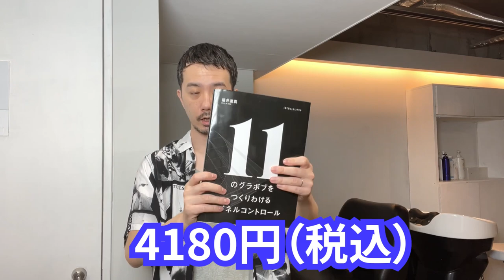カット上手くなりたい美容師はこれも読め！！PEEK-A-BOOさんのグラボブ本が最強すぎる！！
オススメの美容師向け業界誌を紹介するこのコーナー。
今回はピークアブーの福井さんの（１１のグラボブを作り分ける
パネルコントロール）」を紹介していきます。
名古屋のヘアサロンTHEORDER

質問などコメントやＳＮＳから気軽にご相談下さい。
ご予約はサロンＨＰのＴＥＬかネットご予約から受付しております。

只今冬のヘアケアキャンペーン開催中！！詳細はこちらから！

ADDRESS　名古屋市中区栄3-32-24 コジマテントビル　７F

OPEN
　　平日 11:00～21:00 カラー最終受付19:00 カット最終受付19:30
　　土日・祝 10:00～20:00 カラー最終受付18:00 カット最終受付18:30
CLOSE 　　 毎週月曜日
ACCESS　　名城線矢場町駅4番出口徒歩２分

日頃から様々な事を呟いてます！

ご予約はＨＰかＬＩＮＥ＠でも受付しています。

動画の細かい詳細やヘアスタイルの事など更新中。

透明感のある髪の素材を活かしたヘアカラー。

名古屋の栄矢場町にあるヘアサロンTHEORDER。
パーソナルカラーを中心にしたお客様のライフスタイルやファッションに合わせたヘアスタイルを提案しています。

髪の素材やクセを活かした乾かしただけで決まるショートやボブのヘアスタイルや、
髪の素材を大切にしダメージを抑えながら透明感のある外国人風のヘアカラーを提案しております。

肌の色やファッションを元に、ツヤがある髪が綺麗に見えるヘアカラー。
ネイビーアッシュやオリーブグレージュや、
ブリーチを使ったホワイトグレージュなど、